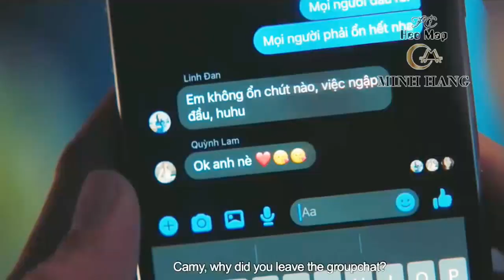Nữ nhân kiêu kỳ - Minh Hằng hóa Quỳnh Lam siêu gợi cảm trong Bẫy Ngọt Ngào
Minh Hằng chuẩn bị tái xuất màn ảnh rộng với dự án Bẫy ngọt ngào (tên cũ Thoát ế). Trong bộ phim lần này, cô đảm nhận đồng thời 3 vai trò nhà đầu tư, nhà sản xuất kiêm diễn viên chính.

Bẫy ngọt ngào là dự án thứ 3 Minh Hằng tham gia đầu tư sau Mùa viết tình ca và Hoa hậu giang hồ.

Trả lời câu hỏi về việc liên tục đầu tư cho các đạo diễn ra mắt phim đầu tay để dễ dàng kiểm soát, Minh Hằng cho biết trước giờ cô hoàn toàn không để ý đến chuyện này.  Minh Hằng cho biết: “Hằng luôn chủ trương sẽ đầu tư cho các bạn đạo diễn trẻ. Đứng ở góc độ một nhà đầu tư, đạo diễn hay nhà sản xuất có tên tuổi sẽ dễ dàng kêu gọi hơn vì xác suất thành công cao. Vậy những nhà sản xuất hay đạo diễn trẻ có đam mê làm nghề thì ai sẽ là người giúp đỡ họ? Hằng là một người làm nghệ thuật, cũng đi lên từ con số 0, đã từng mong mỏi có ai đó sẽ dẫn dắt cho mình những bước đầu tiên nên tôi rất hiểu tâm lý của các bạn. Vì vậy mình muốn đầu tư để mang sự máu lửa, ý tưởng mới mẻ của các bạn thành một sản phẩm chỉn chu”.